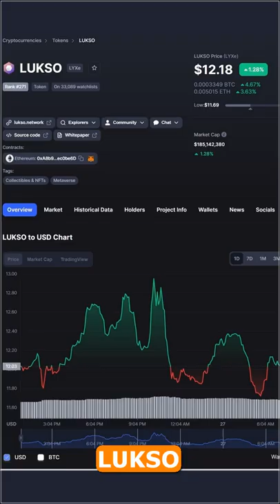🚀 Cryptocurrency Future 🚀 Future of crypto Holds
cryptocurrency: the future of finance and money.
what ıs the future of cryptocurrency?

we've all heard terms like bitcoin  blockchain  and cryptocurrency being thrown around in the past few years  but what do they mean

 steve forbes on the favorite cryptocurrency in turkey right now  on what that reveals about the future of cryptos and on how this is just the beginning of this specific class of crypto’s challenge to governments’ monopoly of money...
benefits of cryptocurrency and blockchain

visa ceo al kelly talks to cnn's julia chatterly about the company's plans for cryptocurrency..